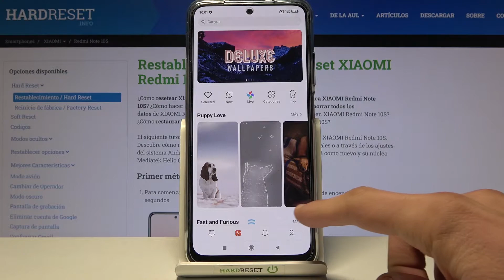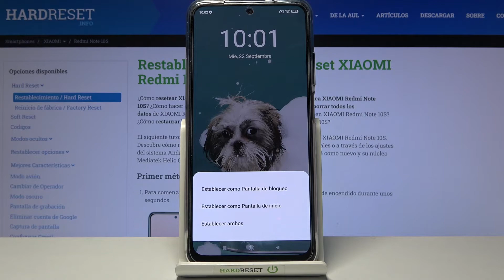Cambiar fondo de pantalla en XIAOMI Redmi Note 10s - cómo personalizar Xiaomi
Hoy te mostramos cómo cambiar el fondo de pantalla en tu XIAOMI Redmi Note 10s. Quédate con nosotros y aprende a personalizar tu celular en unos pocos pasos. El video te enseñará cómo configurar el fondo de pantalla de una manera fácil y rápida.

¿Cómo cambiar la pantalla de inicio en XIAOMI Redmi Note 10s? ¿Cómo cambiar la pantalla inicial en XIAOMI Redmi Note 10s? ¿Cómo poner un fondo de pantalla en XIAOMI Redmi Note 10s? ¿Cómo personalizar la pantalla de inicio en XIAOMI Redmi Note 10s? ¿Cómo cambiar la pantalla de bloqueo en XIAOMI Redmi Note 10s? ¿Cómo configurar la pantalla de bloqueo en XIAOMI Redmi Note 10s?